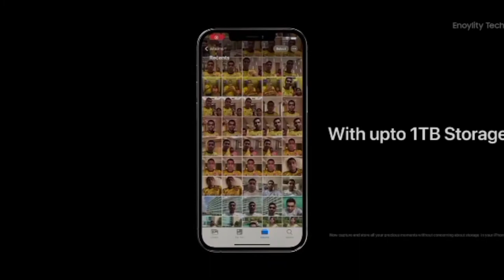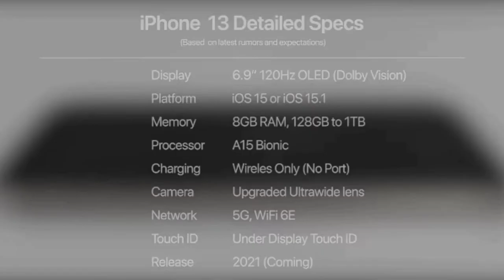iPhone 13 Trailer | Apple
The 2021 iPhone 13 models are just days away from being unveiled, and because we've been hearing rumors about what to expect from the new devices since before the 2020 iPhone 12 models even debuted, we have a good idea of what's coming. Apple has announced an event that will take place on Tuesday, September 14, so that's when we're going to get our first official look at the new iPhone models

The iPhone 13 and 13 Pro are expected to feature a new diagonal camera lens setup, a departure from the design of the iPhone 12 models.

One rumor suggests the iPhone 13 and 13 mini will be available in Black, Blue, Purple, Pink, White, and PRODUCT(RED), while the iPhone 13 Pro and Pro Max will be available in Black, Silver, Gold, and Bronze.

iphone 13 pro max iphone 13 mini iphone 13 leaks apple iphone 13 iphone 13 price iphone 13 release date